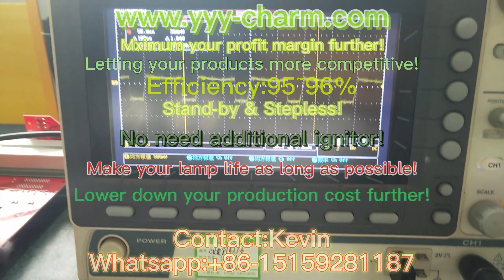UV Water Treatment Power Supply whatsapp: +86-15159281187 Contact: Kevin